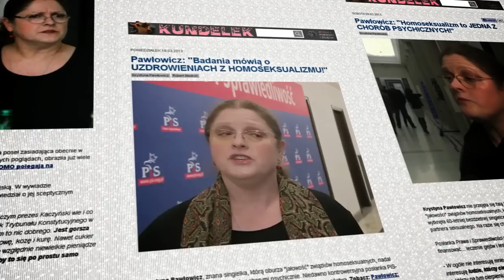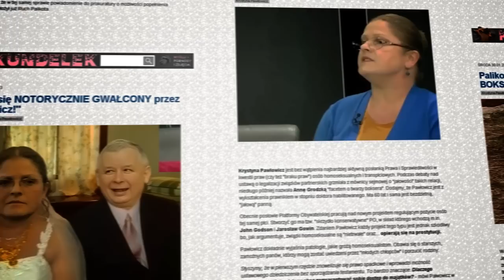Vj Dominion - Megamiks 3